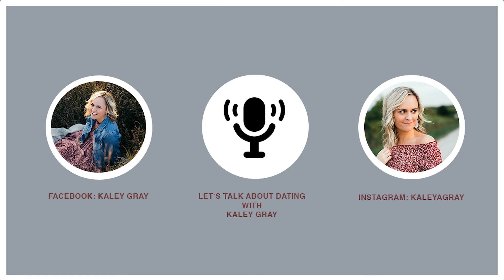Can men and women be just friends? | Kaley Gray & Pauline Wheeler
Can men an women be just friends? Diving into our thoughts on friendships with the opposite sex. Check it out!
xoxo Kaley